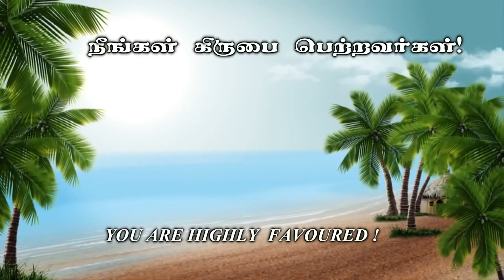அருளப்படும் ஞானம் - கிருபையின் துளிகள் 676(Drops Of Grace 676)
Service Time :
  Sunday Morning  8:00 to 10:30.
  Tuesday Evening  6:45 to 8:30.

Offerings can be sent to:
Bank : State Bank of India
A/C Name : Ezra Venkatesh
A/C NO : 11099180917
Branch : Srivilliputtur
ifsc code : SBIN0000921

Address :
Apostolic Fellowship Church,
12B/4, Thaikkapatti Street,
Near Jeyamadha Poultry Farm,
Srivilliputtur – 626125